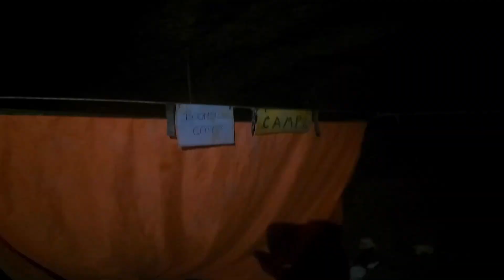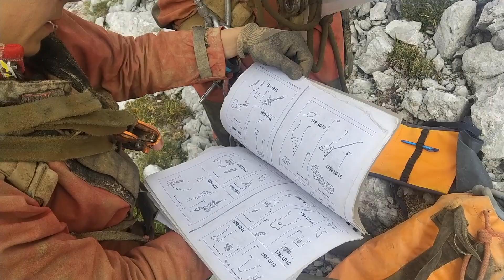Campo INGRIGNA 2023 prima parte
Prima settimana di campo INGRIGNA 2023 ! un grazie a tutti i partecipanti: Emanuele De Rose, Simona Manzini, Gianluca Perucchini ,Giorgio Pannuzzo , Ombretta dell'Acqua ,Andrea Roccatagliata, Floriano Martinaglia,Marina Abisso ,Marina Gambetta, Marco Corvi ( Corvo) e soprattutto ai " Promessi Sposi " Andrea Maconi e Felicita Spreafico .Ciao Alex musiche by Valentino Benedetti alla Cornamusa della Valsassina e un grazie speciale al mitico RIFUGIO BOGANI!